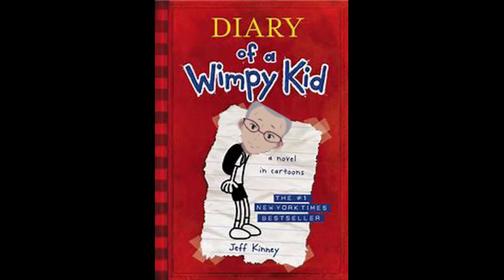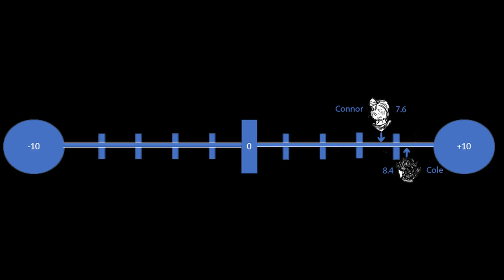This Anime Made Us Cry... | Of Anime And Weebs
In this episode, we review the anime Toradora! directed by Tatsuyuki Nagai. Toradora! was an epic tale of love and romance that even turned us grizzled men into sobbing baby boys. How highly will we rate this masterpiece?